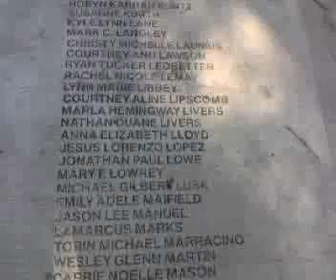My Name forever on the walkway of Graduates at Ouachita Baptist University